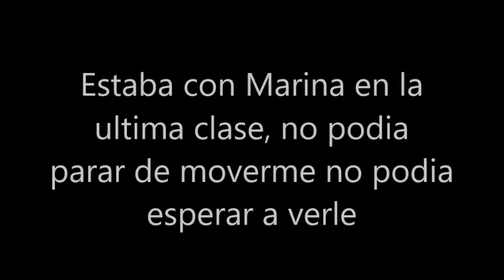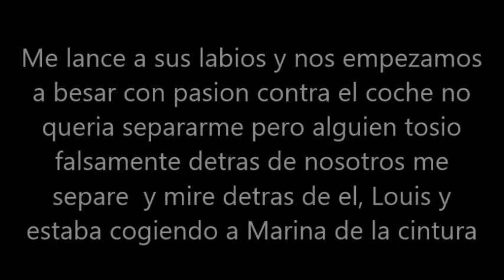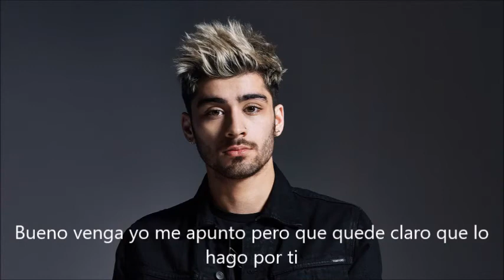Zayn y tu Secuestro Amoroso cap 49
Bueno aqui les dejo el capitulo de secuestro Amoroso queria hablarles sobre el temde que Amor Equivocado salga a libreria, ultimamente lo he dejado un poco de lado por un tema por los estudios y voy bastante lenta lo voy a volver a retomar pero voy a tardar en escribirlo todo y avisaros que de esta novela quedan pocos capis y que no se si hare segunda temporada